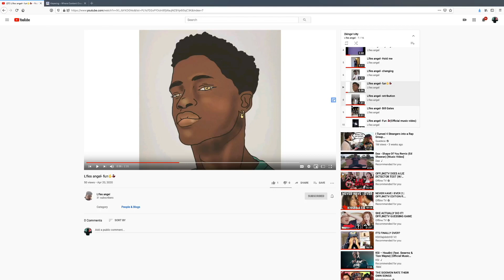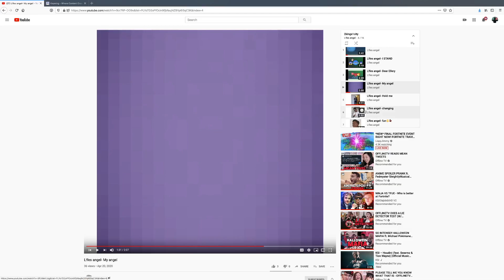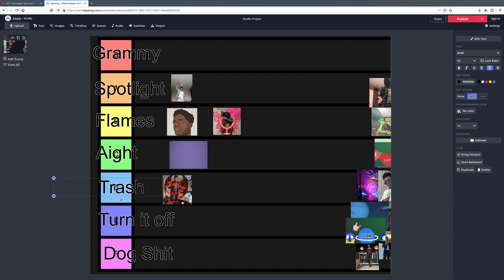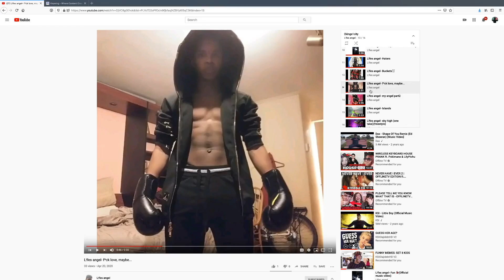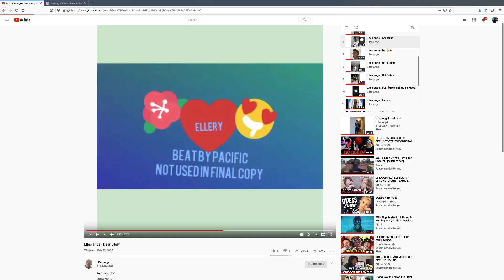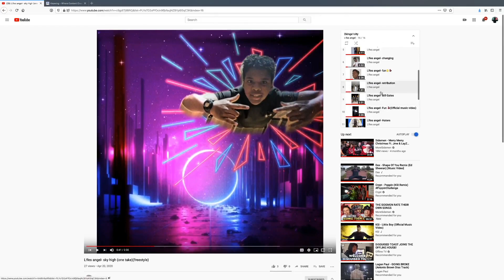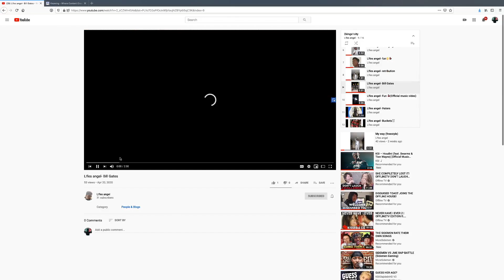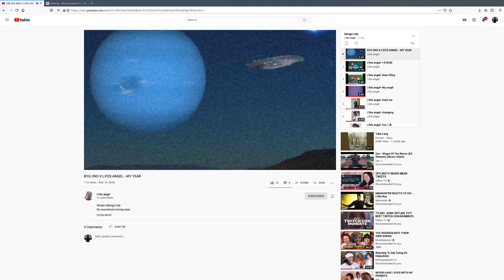Two Kings 1 City TIER LIST!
We go ahead and rate my friend's album from worst to best